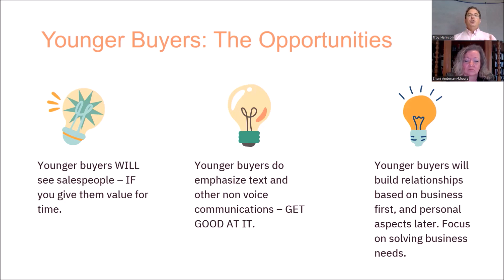How to Handle Customers That Only Want to Text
One common complaint that I hear now from salespeople is that buyers - particularly younger ones - only want to text.  Well, that's not a challenge, it's an opportunity.  If your buyer only wants to text, then here are some tools to reach them.